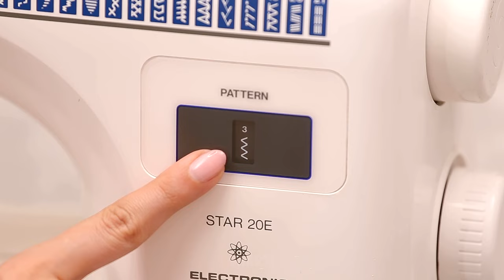I sewed a travel bag simply and easily - a detailed tutorial!